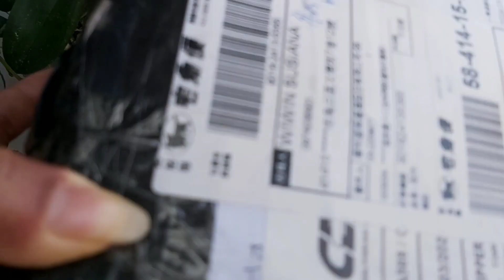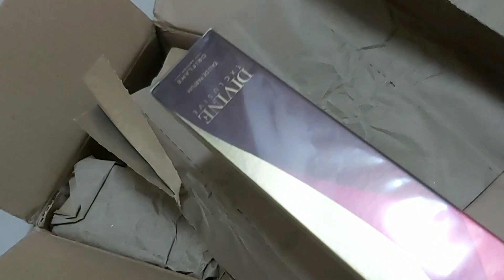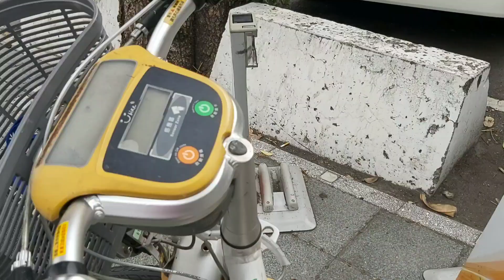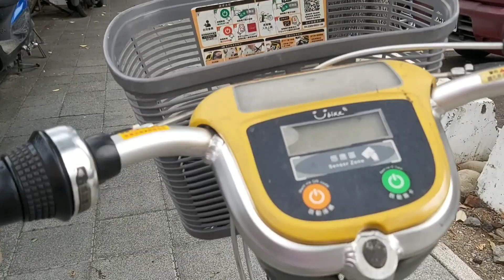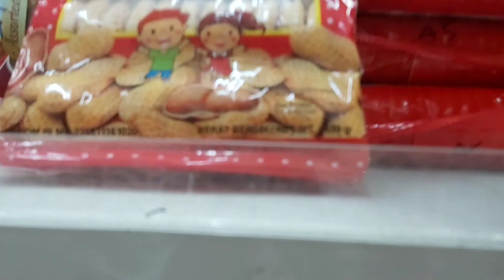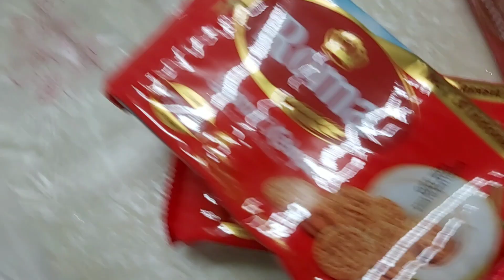Vlog TKI Taiwan || Unboxing Parfum ORIFLAME 2024